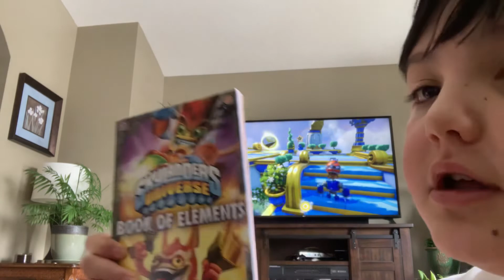March 7, 2022